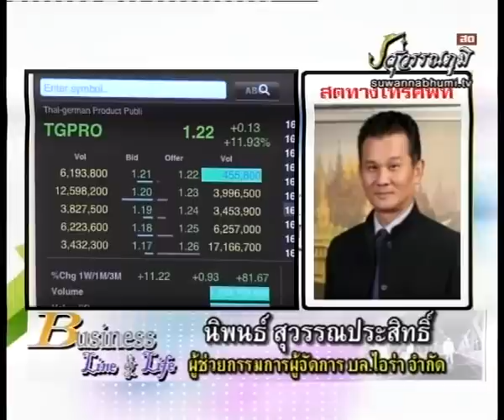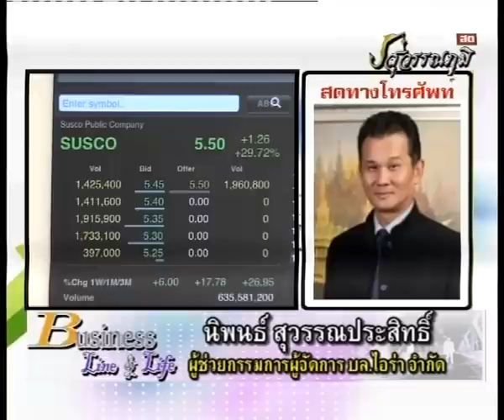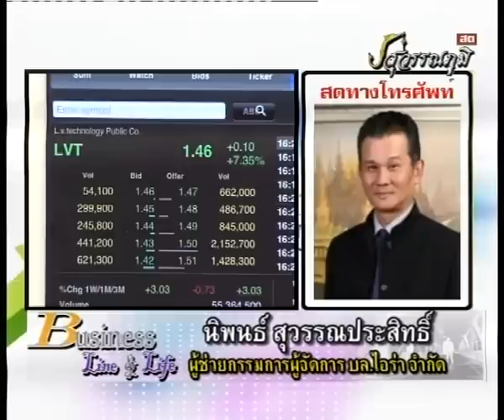นิพนธ์ สุวรรณประสิทธิ์ 12-3-56 On Business Line & Life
ทีเด็ดของ รองกรรมการผู้จัดการใหญ่ บล.ไอร่า จำกัด ได้แนะนำ หุ้นเด็ด  Advanc Dtac Intuch